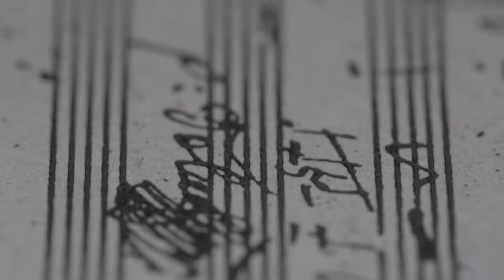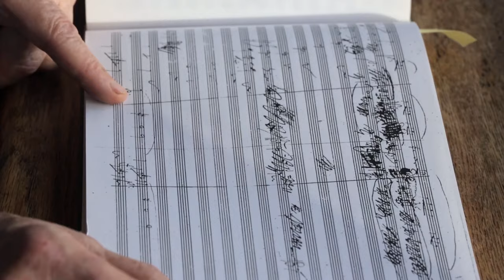Symphony No. 5: Subversive subtexts | Gardiner and the ORR on Beethoven's Symphonies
In the two centuries following its premiere in Vienna, Beethoven’s 5th Symphony has been purloined and exploited by political regimes, songwriters and advertisers alike, and its first four notes have become the most famous phrase in the western classical tradition. In this film, John Eliot Gardiner and the ORR explore possible hidden messages in the score which suggest that Beethoven was articulating the beliefs and values of the French Revolution.

Directed and edited by Richard Wilson. Produced by Bill Lloyd & Richard Wilson. Director of Photography, Benjamin Ealovega.

About the series:
In May, the Orchestre Révolutionnaire et Romantique and John Eliot Gardiner should have been performing Beethoven’s complete symphonies at the Barbican Hall in London. This cycle was part of an international tour celebrating both Beethoven’s 250th anniversary and the 30th birthday of the ORR. We were lucky enough to be able to complete three cycles – in Barcelona, New York and Chicago – before the pandemic put a stop to all concerts. To give you a flavour of this monumental project, we will be releasing a nine-part series of films where John Eliot Gardiner will give his thoughts on Beethoven’s musical mind, and the orchestra will be seen rehearsing the symphonies.

Beethoven’s process of composition meant wrestling not just with beauty and emotion but also with political and humanitarian themes. During these uncertain times, perhaps more than any other composer, he gives us a feeling of triumph over adversity. The symphonies express Beethoven’s own bravery in the face of personal problems and these documentaries capture John Eliot Gardiner and the ORR tackling the music with a mixture of scholarship, energy, imagination and a complete devotion to Beethoven’s miraculous vision.